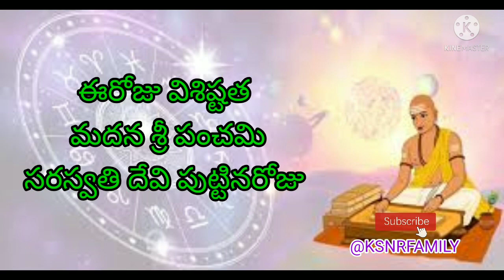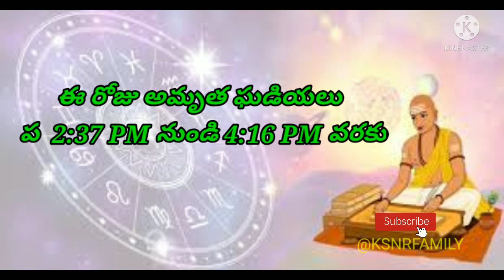February5thday panchangam/sri panchami roju panchangam/ calender/Daily Panchangam/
instead of contacting YouTube about a Copyright infrigment...Thankyou